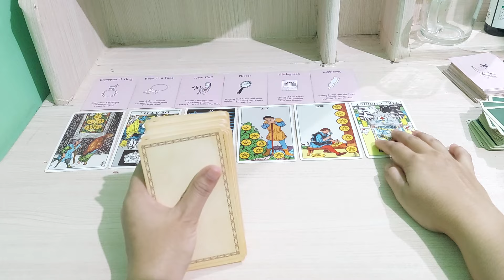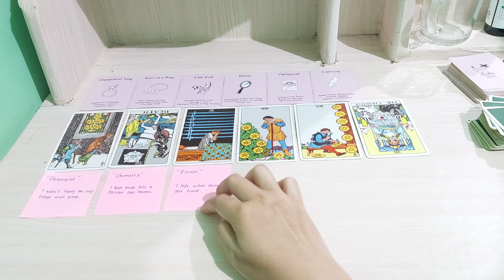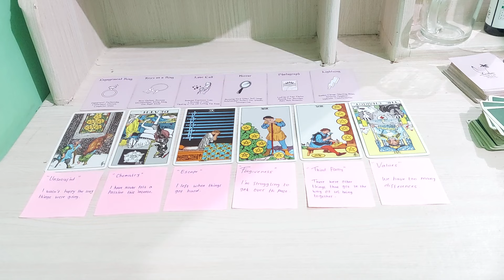saat ini dia panik takut dia sudah tidak bisa memilikimu